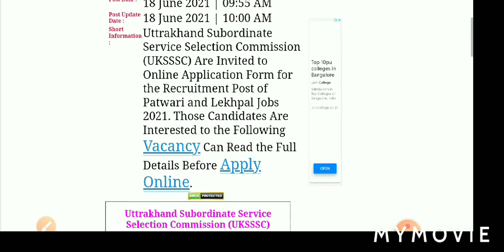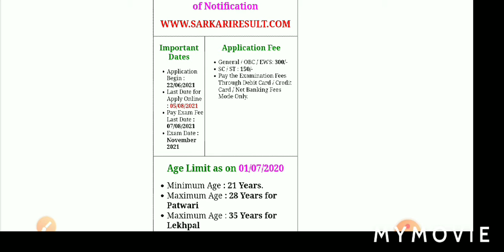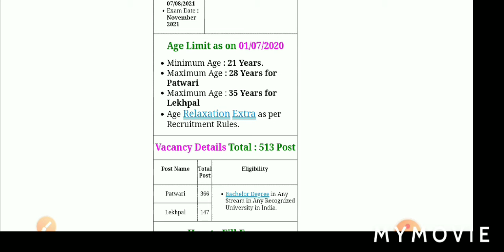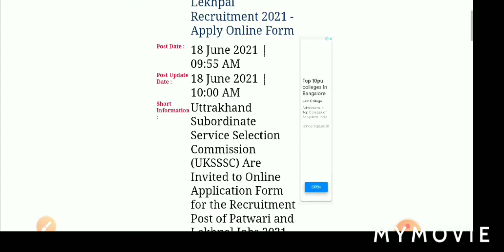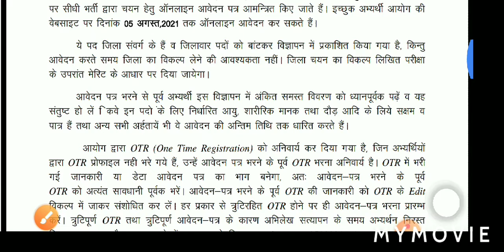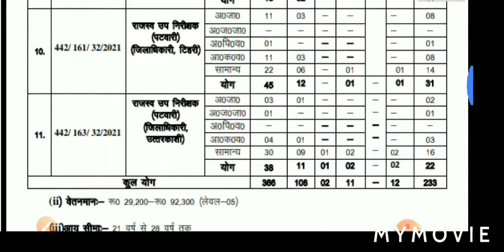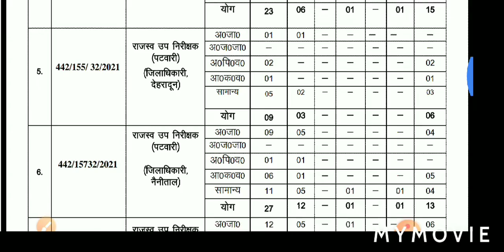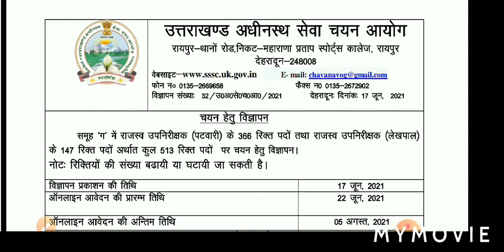Uttrakhand UKSSSC Patwari & Lekhpal Recruitment 2021 - Apply Online Form